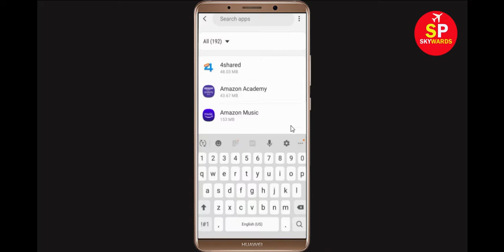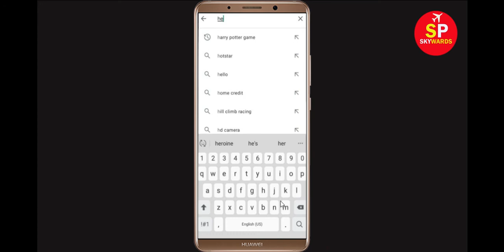Fix Unfortunately Hello Shraa App Has Stopped Problem Solved in Android & Ios Problem Solved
In this Hello Shraa Video tutorial, i will show you How to Fix/Solve Unfortunately, Hello Shraa App Has Stopped or Stop Problem Solved in Android & Ios. If you are facing same problem then it will help you to get rid of this problem solved.